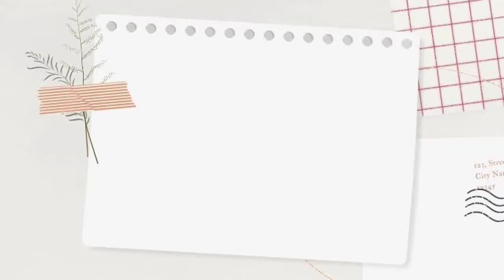Tiktok Compilation part 2. para kay crushhh